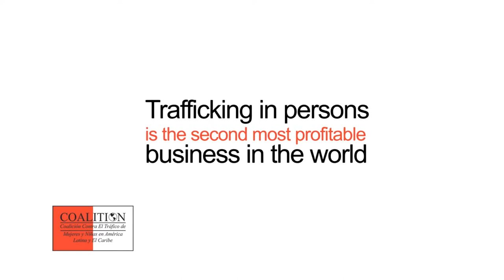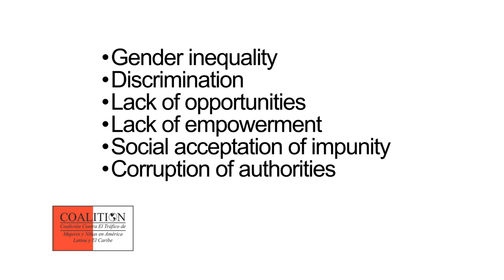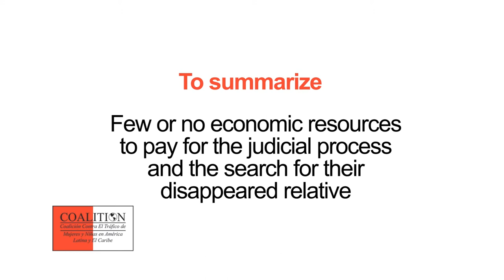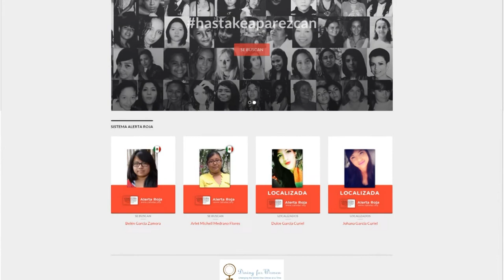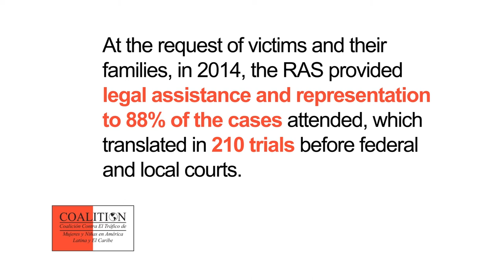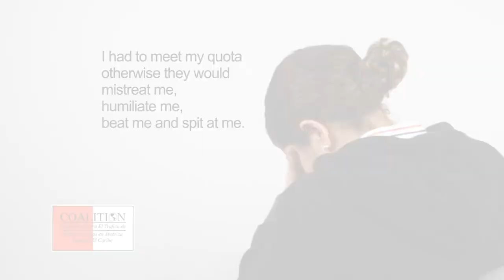CATW-LAC (June 2016)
Coalition Against Trafficking in Women and Girls in Latin American and the Caribbean (CATW-LAC) works at the local, regional, national and international level to promote women's human rights, including the right to live free of violence and sexual exploitation. It works with groups in the National Coalition and with civil society organizations to generate public awareness. CATW-LAC designs and applies grassroots models for the prevention, protection and prosecution of those involved in the trafficking of persons for sexual exploitation. It promotes those models to government agencies, policy and lawmakers, and civil society to eradicate human trafficking.